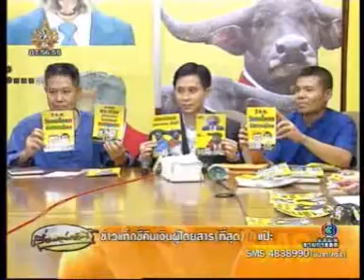110609ch3เรื่องเล่าเช้านี้ มติกกต ปลดป้ายอย่าปล่อยสัตว์เข้าสภาp